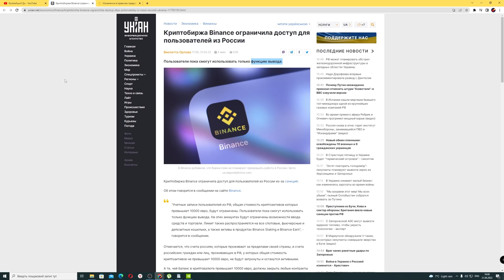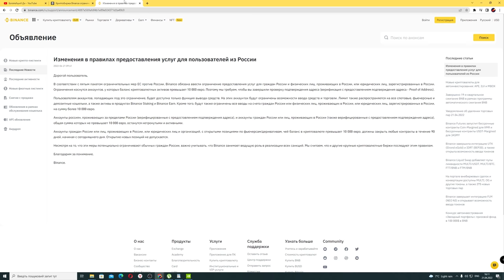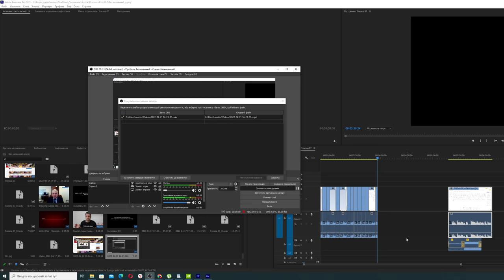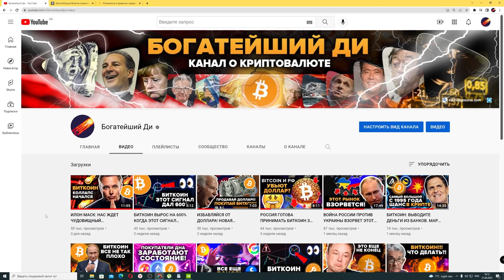СРОЧНОЕ ПРЕДУПРЕЖДЕНИЕ! BINANCE НАЧИНАЕТ ОГРАНИЧИВАТЬ АККАУНТЫ РОССИЯН!